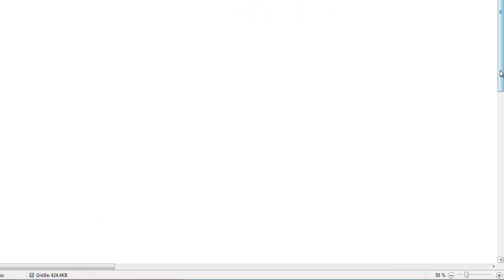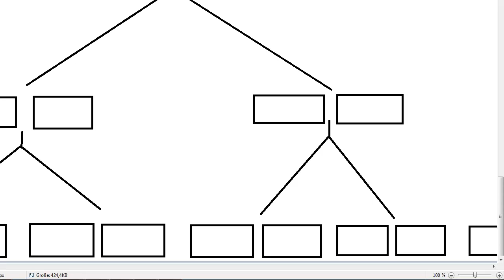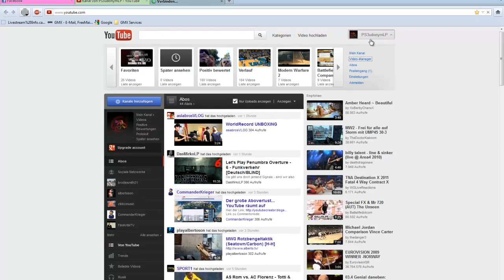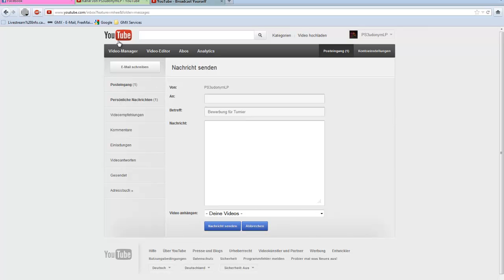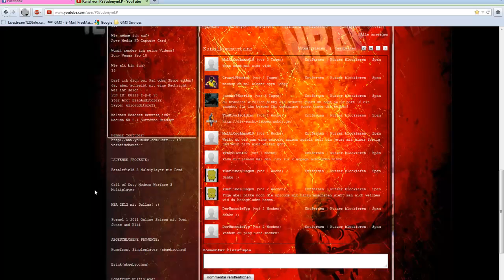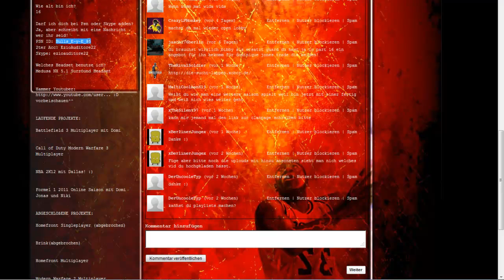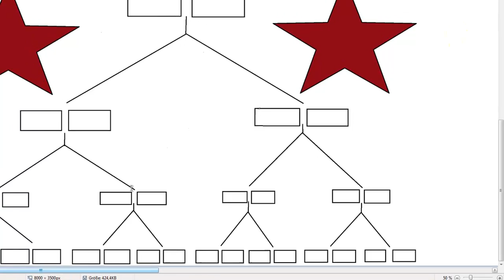500 Abonnenten Special! MW3-Turnier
Als Special hab ich mir ein Turnier für Modern Warfare 3 ausgedacht! ICh hoffe ihr nehmt alle teil :)